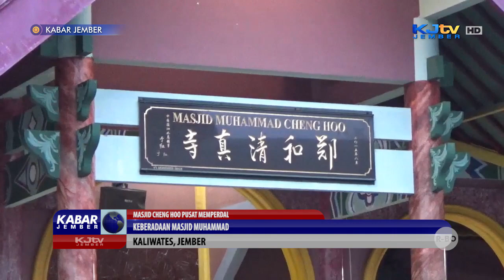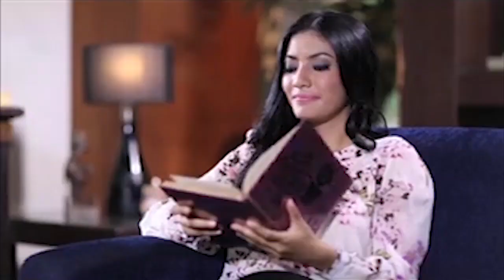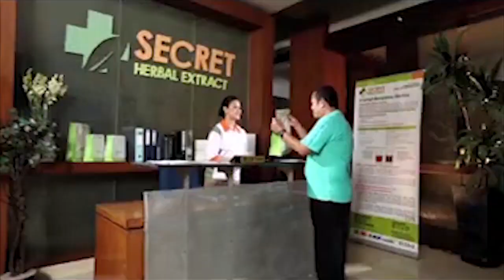MASJID CHENG HOO PUSAT MEMPERDALAM AGAMA DI BULAN RAMADAN | KABAR JEMBER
KALIWATES, KJTV JEMBER – Sebuah Masjid Muhammad Cheng Hoo berdiri megah di kawasan kota Jember, meski tidak berada persis di pinggir jalan protokol, menara dengan gaya arsitektur China yang menjulang tinggi menjadi ciri khas tersendiri dibandingkan masjid pada umumnya. Di bulan suci Ramadan, Masjid Cheng Hoo dimanfaatkan untuk kegiatan memperdalam Ilmu Agama oleh kalangan Pelajar, Mahasiswa, Mualaf dan juga Ojek Online.